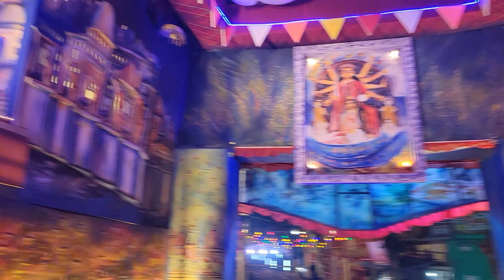Raja Pukur Lane, Chittagong Durga Puja 2023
Song: Joy Joy
Artist: Raghab Chatterjee, Anandi Chatterjee, Aheeri Chatterjee
Album: Anannya Saradiya (Original Motion Picture Soundtrack)
dhak music